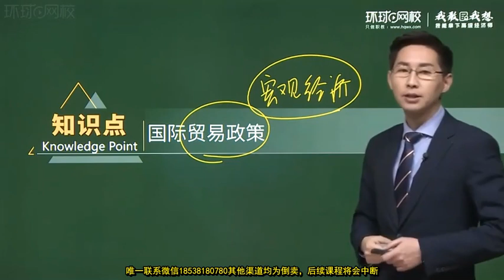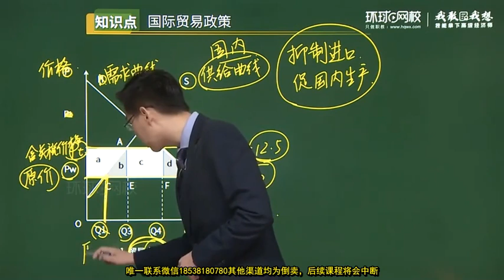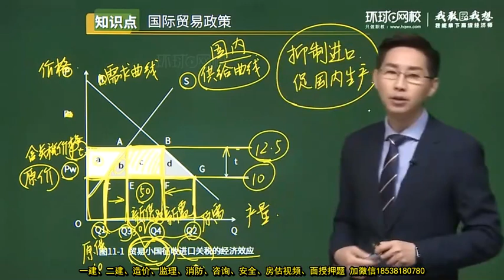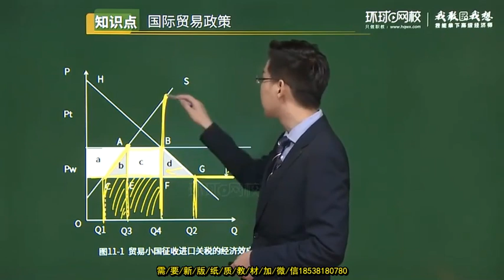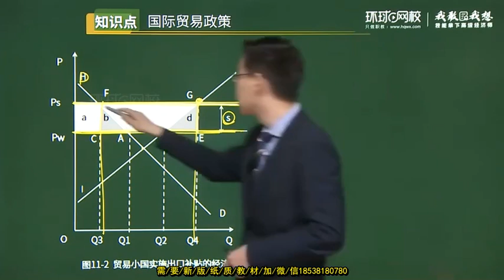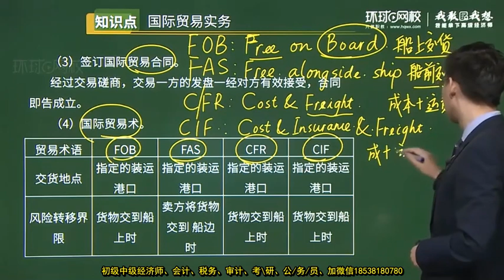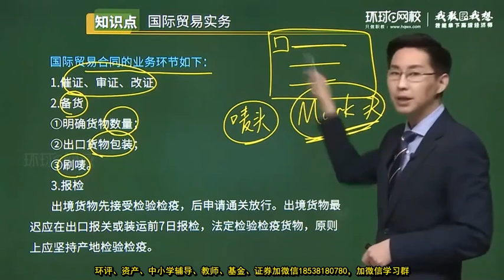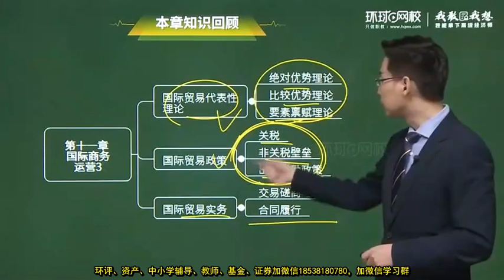2022 高级经济师 工商管理 张湧 精讲班 36 高级工商 精讲班 第11章 5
2022 高级经济师 工商管理 张湧 精讲班